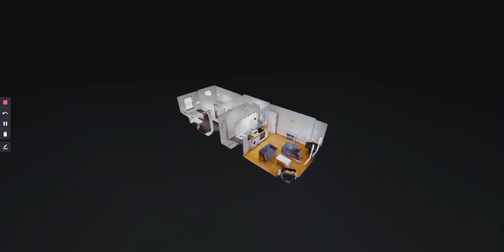Flat 1, 247 Mansfield Road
A fantastic living area for two to share with fitted kitchen with built in appliances and wooden flooring. Ground floor apartment with open plan kitchen/lounge, large shower room and security gate access with intercom entry system.